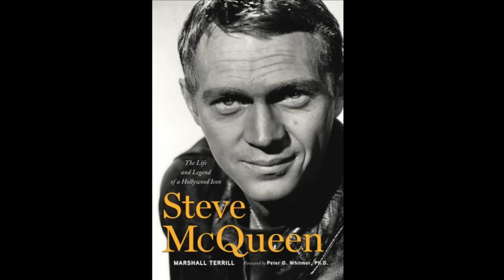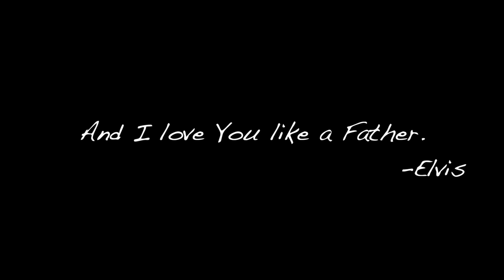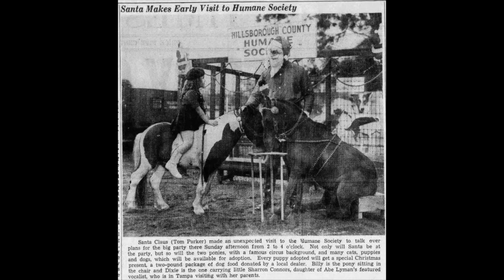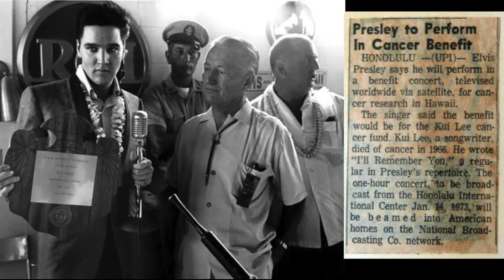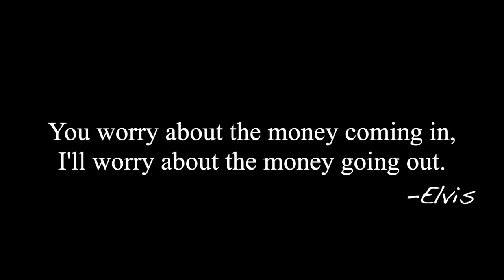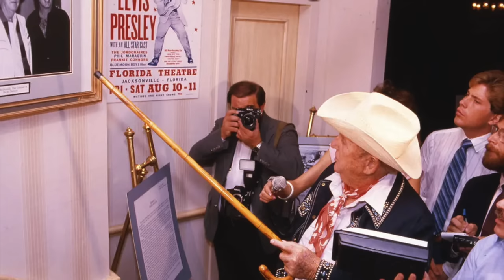Elvis and The Colonel New Book Never Heard Stories with Author Marshall Merrill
Elvis & Colonel Tom Parker New Stories with Author Marshall Terrill. His new book Elvis and The Colonel is now available! This book is first hand stories from Greg McDonald who was friends with The Colonel. If you want to learn about the real Colonel Tom Parker read this book!

Episode  230 of Globetrotting with Trey